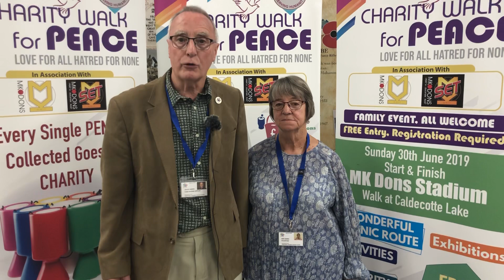21 April 2019